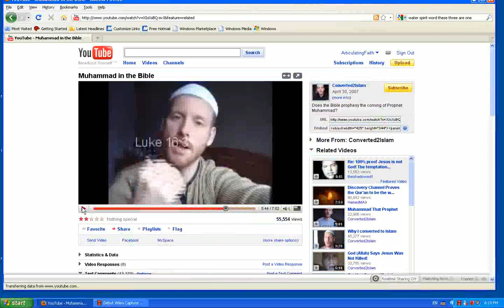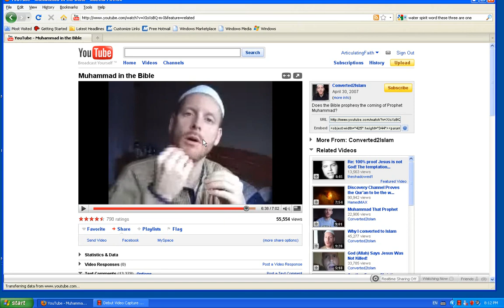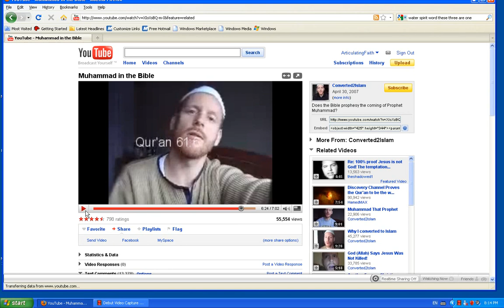Re Muhammad in the Bible part 3